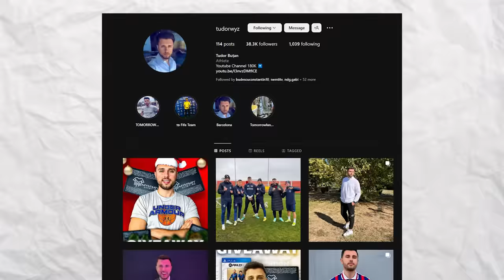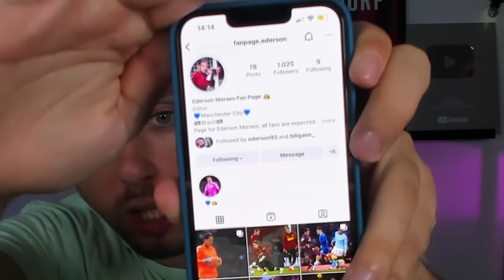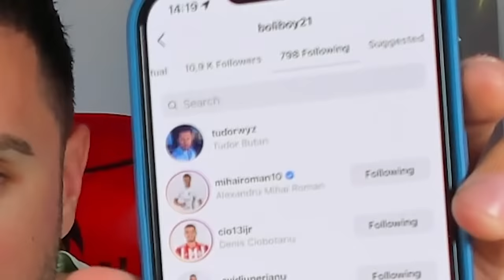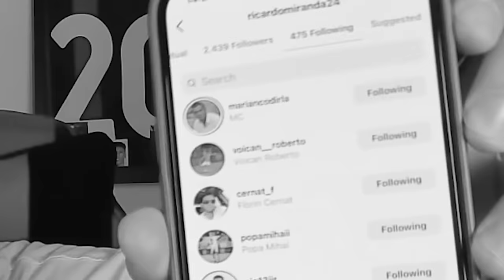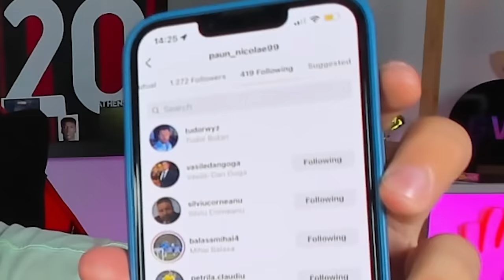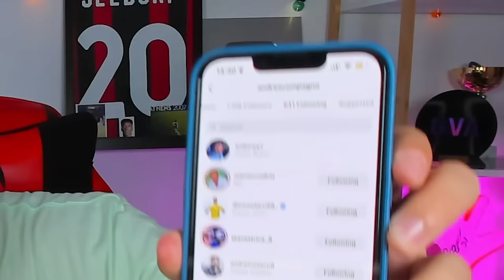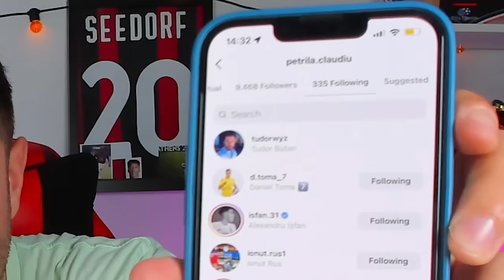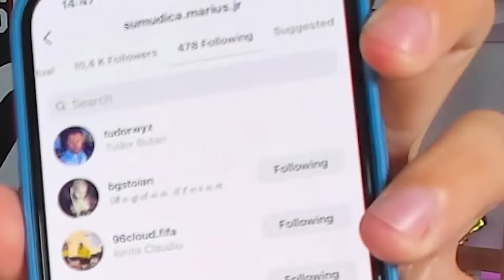ECHIPA FOTBALIȘTILOR CARE MĂ URMĂRESC PE INSTAGRAM!!